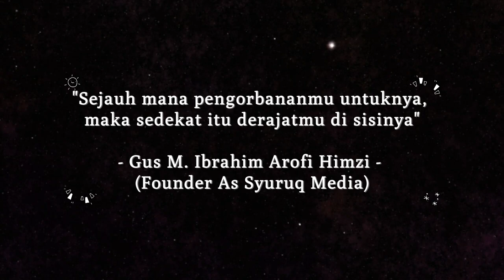Coming soon Kajian Spesial Ramadhan bersama Guru kita Gus M. Ibrahim Arofi Himzi